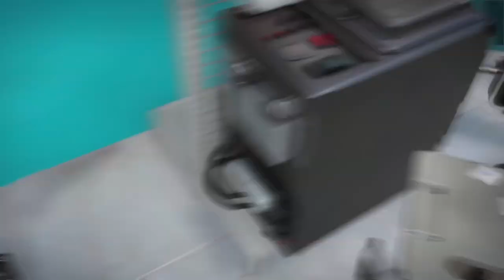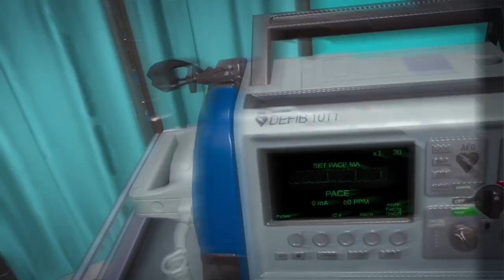DTNET - Digital Technology Nursing Education & Training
Digital Technology for Nursing Education and Training (DTNET)

Two years ago, INTAMT e.V. set out with a mission to support digital transformation of medical training in Europe, bridging the gap between the healthcare system's needs and traditional teaching methods. Collaborating with leading educators, developers, and medical professionals from Sweden, Austria, Germany, Lithuania, and Latvia, along with institutions such as Umeå University (Sweden), Pedagogische Hochschule Weingarten (Germany), and the University for Health Sciences, Medical Informatics & Technology (UMIT TIROL, Austria), we conducted research, analysis, and selection of cutting-edge technologies used in medical training in the US, Canada, Europe, and Asia.

Now, we are excited to present our revolutionary VR application and Training course, created to meet the demands and high standards of nursing education and training. The DTNET VR App comprises two fully immersive VR training scenarios, demonstrating the potential of technology in education.

THE DTNET PROJECT IS CO-FUNDED BY ERASMUS PLUS PROGRAMME OF THE EUROPEAN COMMISSION

THE EUROPEAN COMMISSION'S SUPPORT FOR THE PRODUCTION OF THIS MATERIAL DOES NOT CONSTITUTE AN ENDORSEMENT OF THE CONTENTS, WHICH REFLECT THE VIEWS ONLY OF THE AUTHORS, AND THE COMMISSION CANNOT BE HELD RESPONSIBLE FOR ANY USE WHICH MAY BE MADE OF THE INFORMATION CONTAINED THEREIN